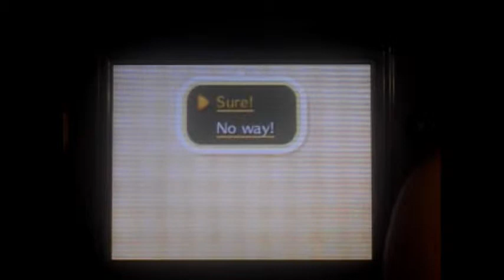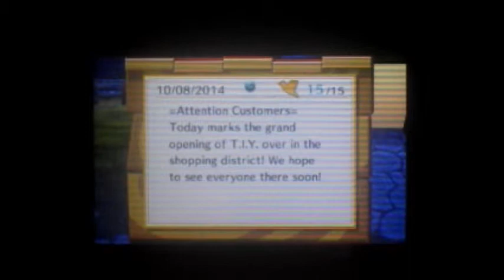[Animal Crossing: New Leaf] Day 48 - DIY Barista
T.I.Y. opens, and I experience my first work day as a barista!